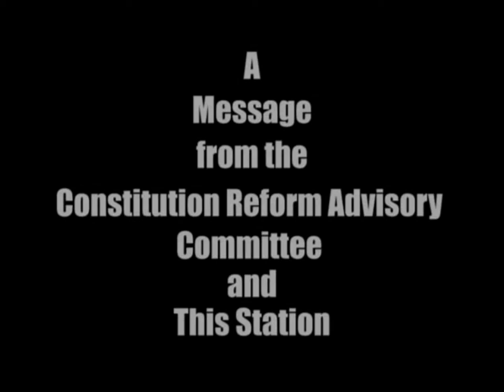THE NATIONAL REPORT MONDAY 17TH OCTOBER 2016